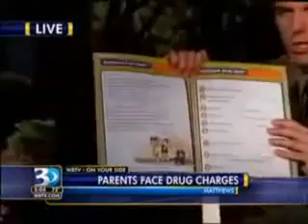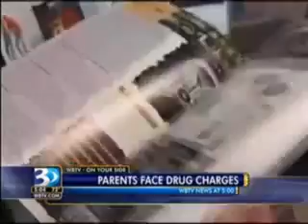D.A.R.E Turns Kids Against Parents, Creates Broken Homes, Leaves Children With No Father Or Mother